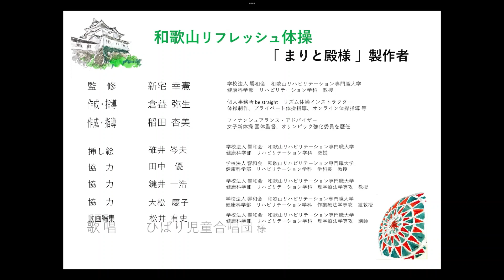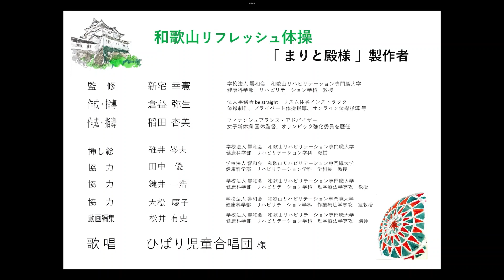和歌山リフレッシュ体操「まりと殿様」 立位体操 テンポ：スロー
和歌山市の通いの場で実施されているWAKAYAMAつれもて健康体操から新しい体操ができました。
その名も和歌山リフレッシュ体操「まりと殿様」です。
和歌山の童謡「まりと殿様」に合わせた楽しい体操になっています。みんなで体操し、つれもて元気に過ごしましょう。

制作・著作　学校法人響和会　和歌山リハビリテーション専門職大学